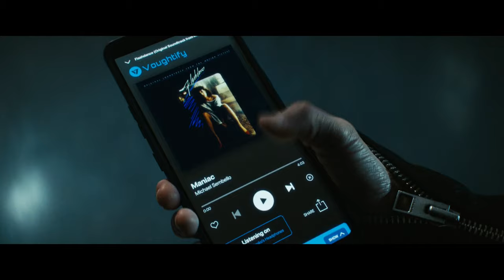Kimiko Maniac Fighting Scene -The Boys